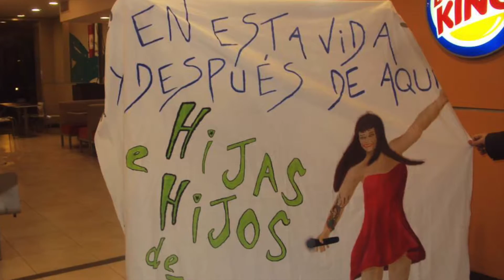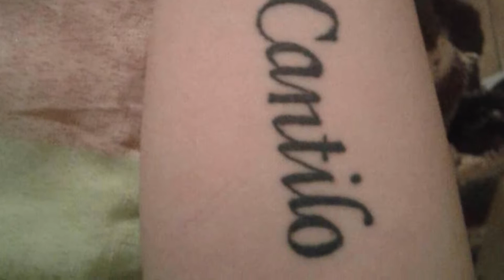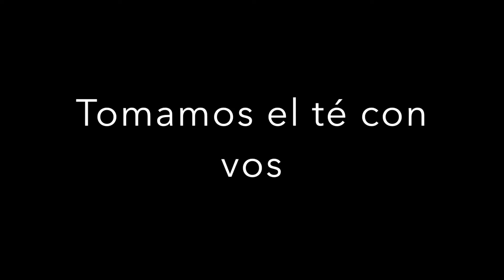10 años Hijos e Hijas de tu Luz. Gracias Fabi Cantilo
Un resumen de los momentos vividos con Fabi y los Hijos e Hijas de tu luz